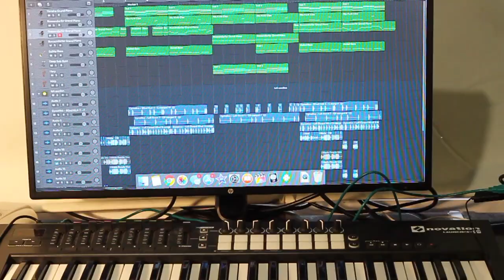roomiebad I Don't Want To Do This Anymore (Lofi)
Please react to this roomie. it took multiple days and hours to make.

Actors:

Rockstar/dad: Angus Braithwaite

Label: Tegan Braithwaite